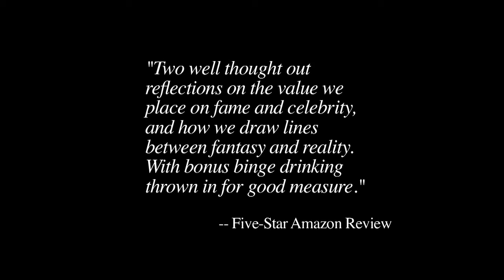BOSTONWOOD -- NOW ON AMAZON FOR ONLY 99 CENTS!!!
It's September 15, 2015. A Tuesday afternoon. Matt Burns pays a visit to the packie (i.e. liquor store for you non-Bostonians) and purchases a Four Loco. Then he hops on a train into Boston. He sneakily sips the flavored malt liquor when the conductor's not looking tee-hee. Where's he going? The "Black Mass" movie premiere. Why? So he can catch a glimpse of his favorite movie star: Johnny fregging Depp!

Flash forward several months later. Sunday, March 2016, 7:30am. Matt Burns considers purchasing a Four Loco but, no, he determines it's much too early for that. He drives into Boston sipping on a coffee instead. His destination? An open casting call for a movie starring Mark Wahlberg. The movie is based on the Boston Marathon bombings. This movie will be called "Patriots' Day".

So what do you get when you take Burns' adventures at the "Black Mass" premiere, combine them with his adventures at the "Patriots' Day" audition, then take all said adventures and toss them like chests of tea into a harbor of dirty water and then let them...uh...stew a bit?

You get a book, obviously! A book called "BOSTONWOOD"!

"BOSTONWOOD" is Burns' first-hand account of his Tinseltown-like adventures in the city of Beantown. At times hilarious and at other times deeply philosophical, "BOSTONWOOD" is a must-read for Johnny Depp fans, Mark Wahlberg fans and anybody who would like to live vicariously through Matt Burns' glamorous Bostonwood lifestyle.